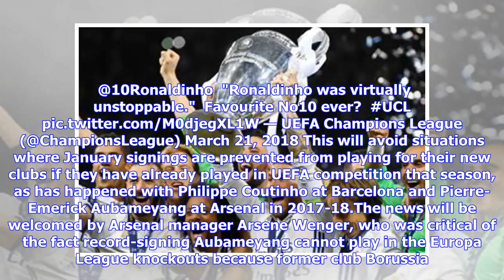Breaking News | Twelve final subs and a boost for January transfers – UEFA makes Champions League...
Breaking News | Twelve final subs and a boost for January transfers – UEFA makes Champions League changes

UEFA has approved changes to competition regulations for next season, which include a change in Champions League kick-off times and a loosening of restrictions on registering new players. Games in Europe's top competition, from the play-off round to the final, will now be scheduled to start at 2100CET, rather than the current 2045CET.However, four group games every week – two on Tuesday, two on Wednesday – will kick off at 1855CET, although all matches will be played simultaneously on matchday s...